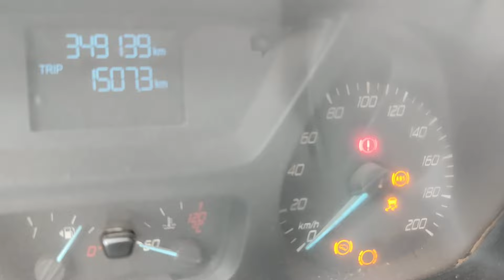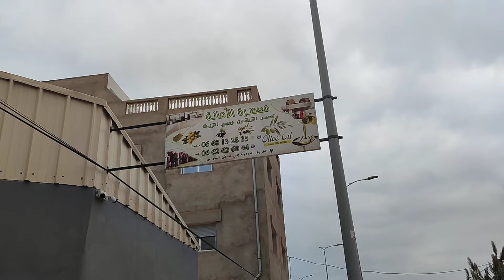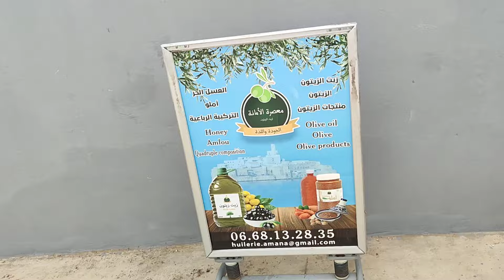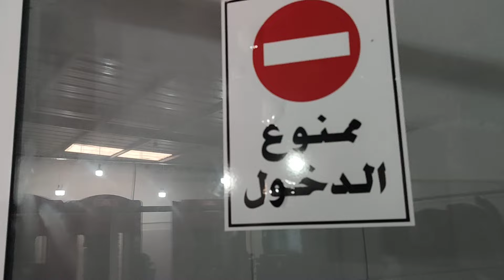مرحبا بكم الى معصرة زيت الزيتون بولمعيز ايت يوسف وعلي بوكيدان إقليم الحسيمة